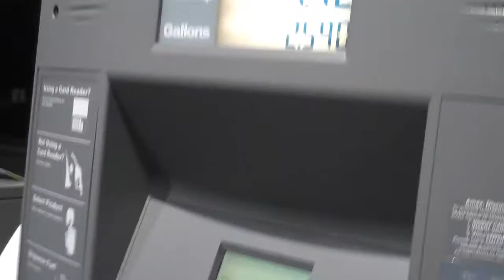[116] Anti Gravity Speakers - 2010-09-09